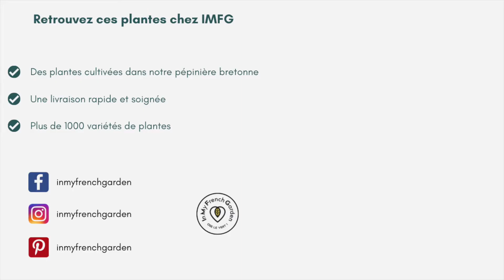🧡 L'Aloé 'Cleopatra', une ravissante plante succulente à la fleur étonnante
👇 Plus d’info juste ici 👇

▷ Dans cette vidéo : focus sur l'Aloe 'Cleopatra', découvrez ses caractéristiques et observez-là sous toutes ses couture grâce à notre vidéo.

► Cette vidéo vous a plu ? N'hésitez pas à liker ou commenter, nous vous répondrons rapidement.